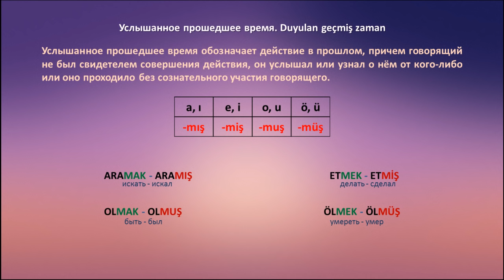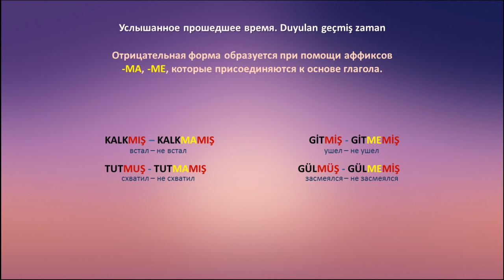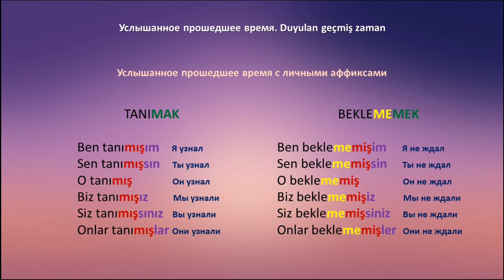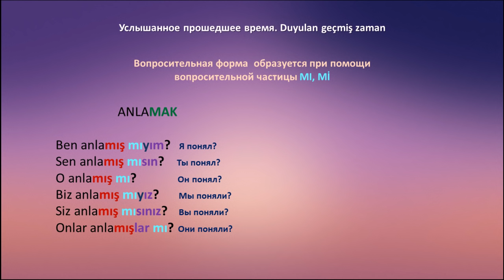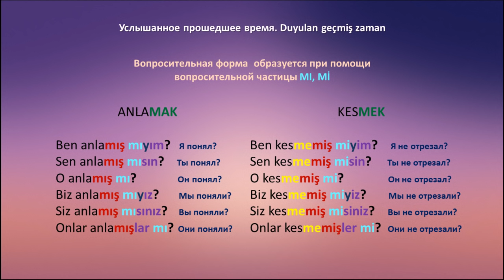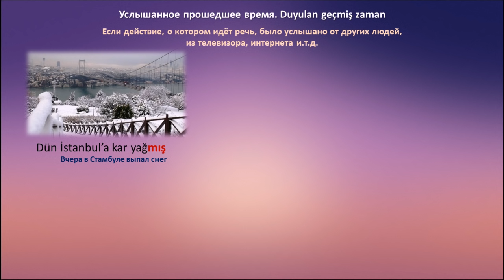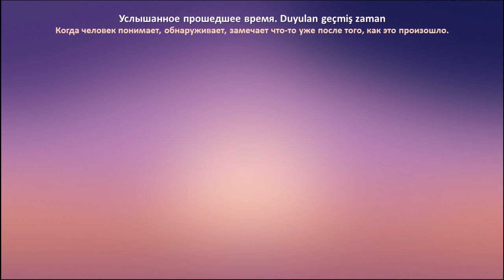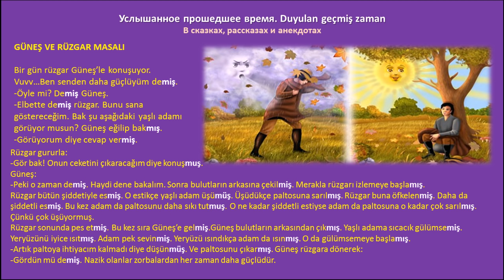Турецкий язык. Урок 31. Услышанное прошедшее время. Duyulan geçmiş zaman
Не стесняйтесь) Мне будет очень приятно. В сегодняшнем уроке мы рассмотрим Услышанное прошедшее время в турецком языке. Этого времени нет ни в русском ни в английском языке, но турки повсеместно используют это время. Если научишься правильно применять это время, то это ключ к успеху в освоении турецкого языка.